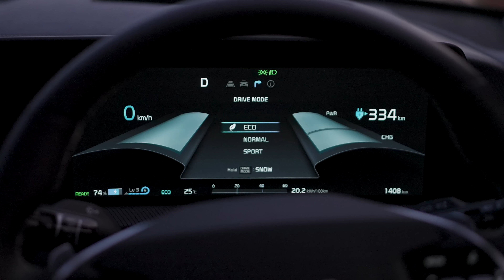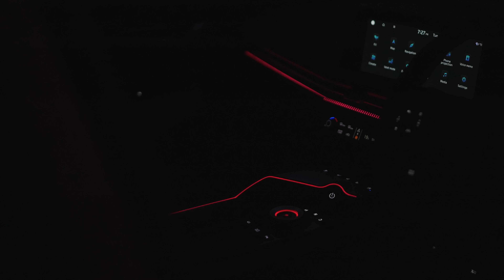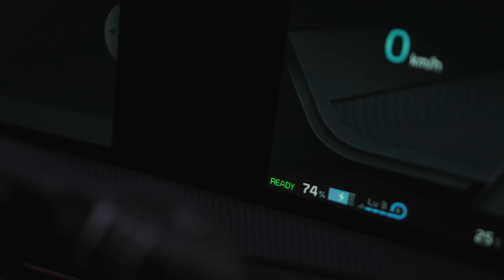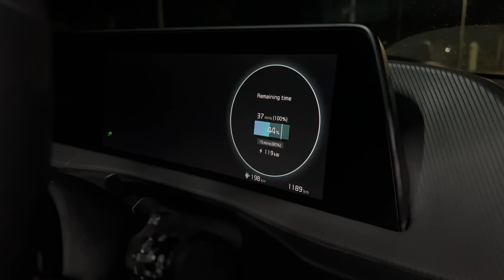Why this car is Special? | Gagan Choudhary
Namaste, we are living in an era where we have reached great heights when it comes to innovation and tech in Petrol and Diesel cars but every month we see something new happening to electric cars. Despite that, all-electric cars feel similar. Except this. This Flagship EV of Kia in India is special in many ways. Let's find out. :)

Transparency Note:
This video is in paid collaboration with the respective brand/manufacturer. Consider it like an advertisement where we talk about things or key features of the product that a brand likes to highlight. However, we make sure that the video story is truthful and has no false claims. If the entire video is not sponsored and only a section is sponsored, the brand gets to see and alter the sponsored/integration section only and has no say in the remaining video.
I am committed to my viewers and will remain honest and truthful always.